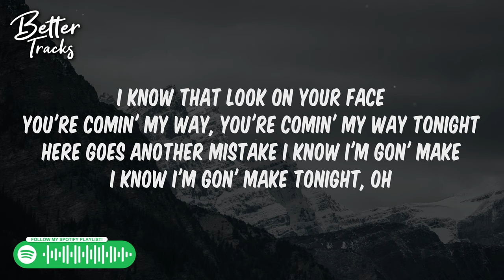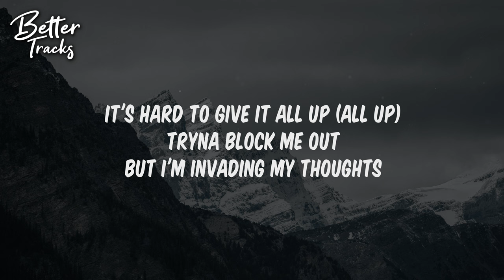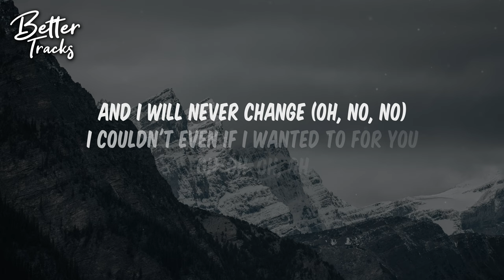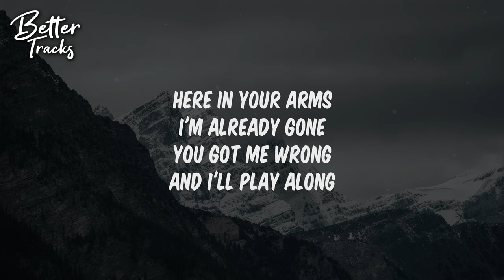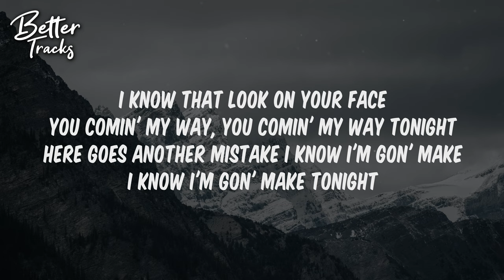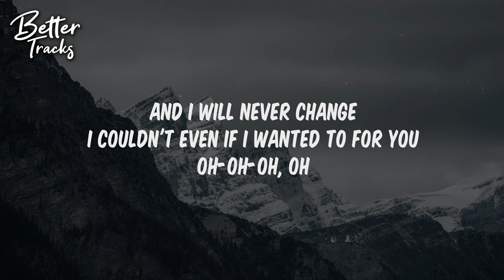The Kid LAROI - Thousand Miles (Clean) (Lyrics) 🔥 (Thousand Miles Clean)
🔥 Follow Better Tracks on Spotify! 🔥